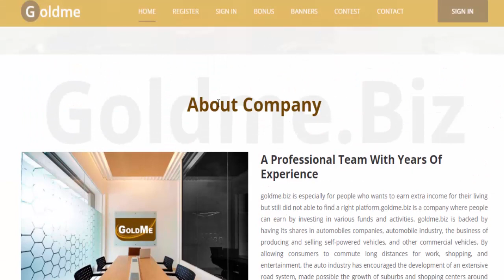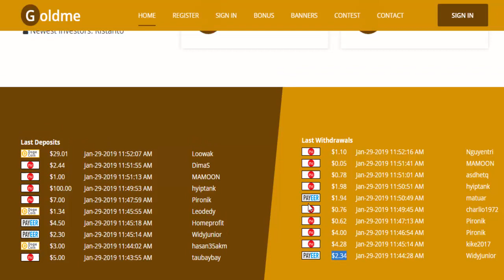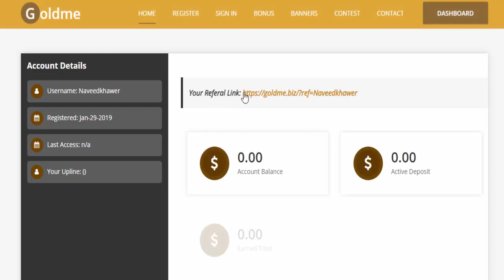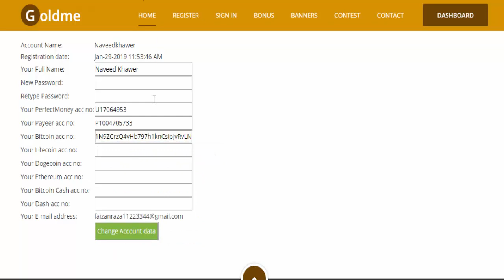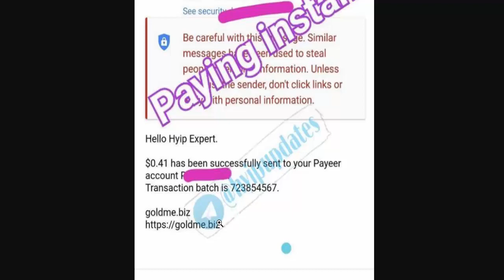Gold Me - New Hourly HYIP Site 100% Paying - 50% Hourly For 3 Hours - Min Deposit 1$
. Short of plans: 50% Hourly For 3 Hours - 20% Hourly For 12 Hours
. Withdrawal Type: instant
. Start Date : Jan 29, 2019
. Min Spend : $1
. Max Spend : $100000
. Payment Methods : Bitcoin | Payeer | Perfect Money
. Security Systems: SSL security